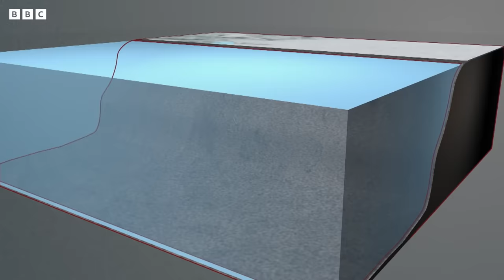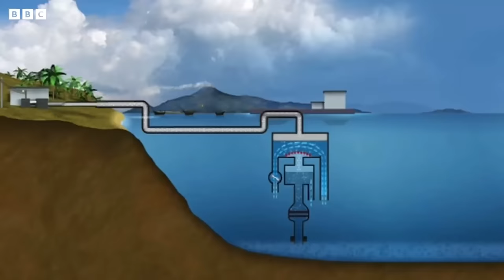Why This Lake Is Mysteriously Deadly | This World Is Wild | BBC Earth Science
A limnic eruption, also known as a lake overturn, is a very rare type of natural disaster in which dissolved carbon dioxide suddenly erupts from deep lake waters, resulting in fatal consequences.

In the final episode of 'This world Is Wild', engineer and physicist Michel Halbwach reveals how he and a team of locals hope to find find a solution to this deadly catastrophe waiting to happen...